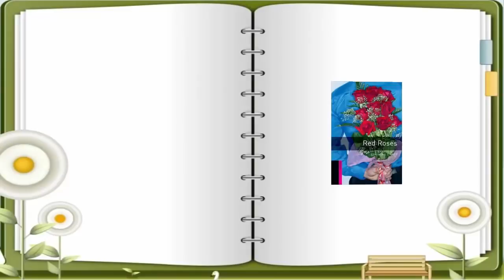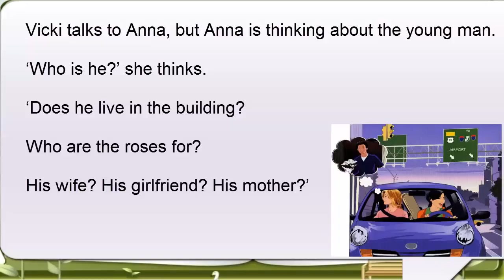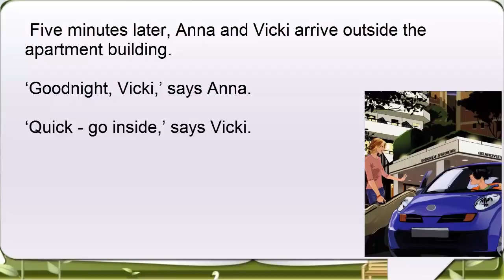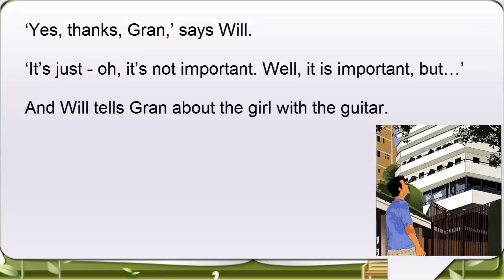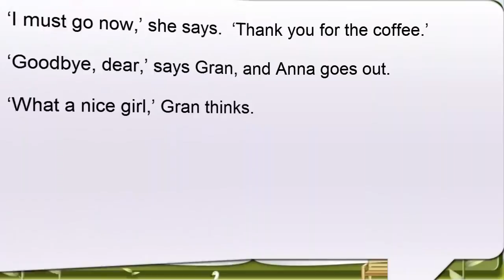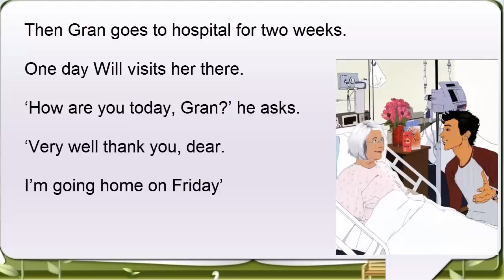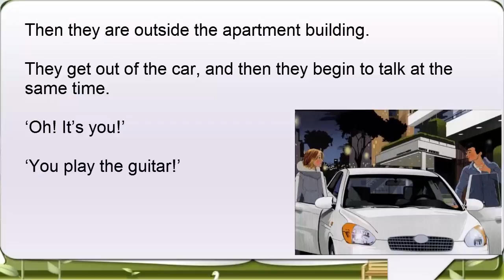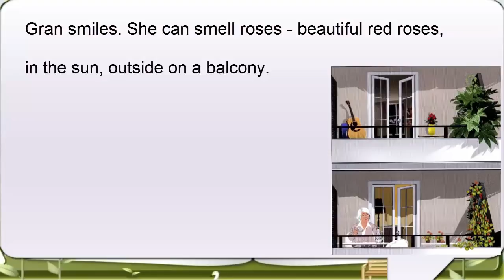Learn English Through Stories Red Roses level 0